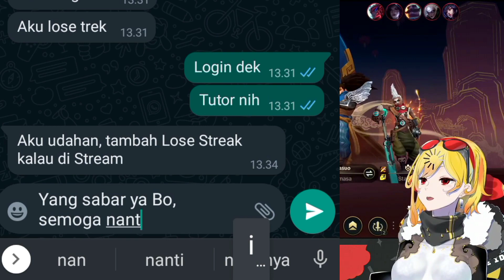Ketika Kaela Hibur Kobo secara Formal - [Kaela Kovalskia]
Stream: 【League of Legends Wild Rift】#31 playing several games before going back to work【ElaOnDuty】

• Credit:
- Thumbnail: